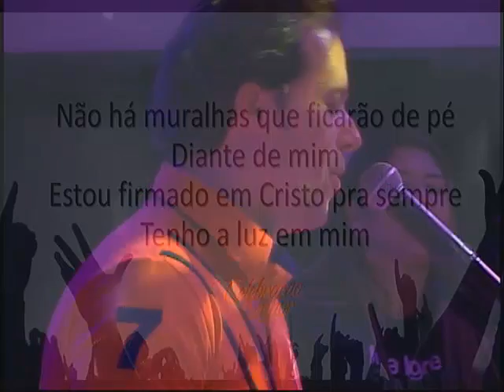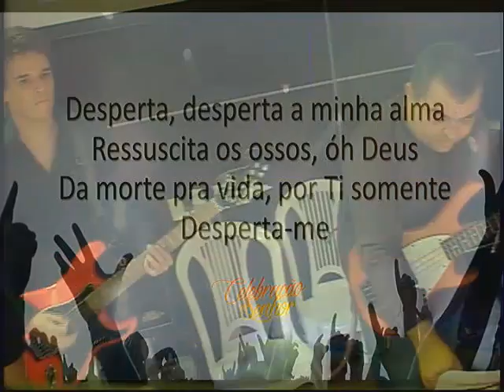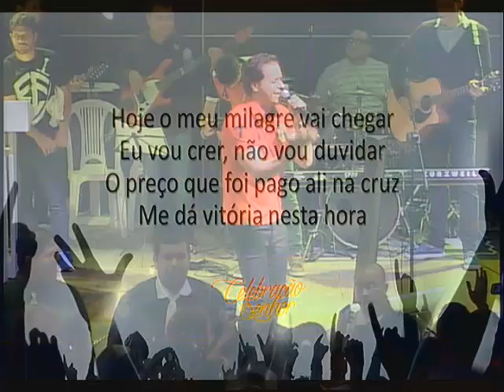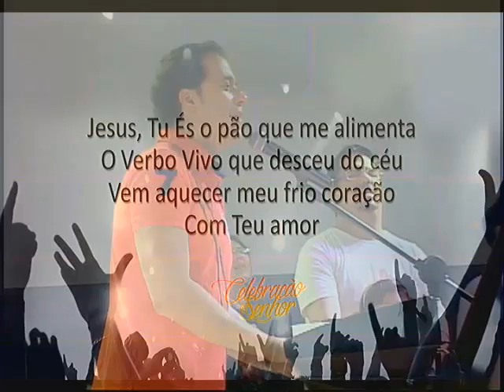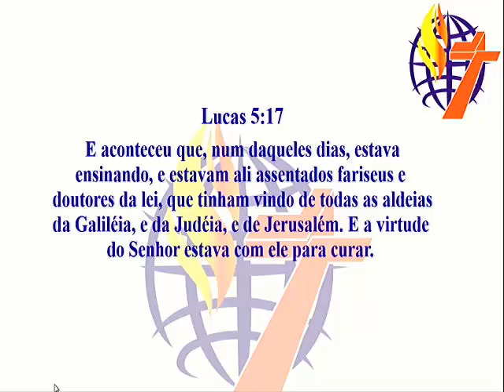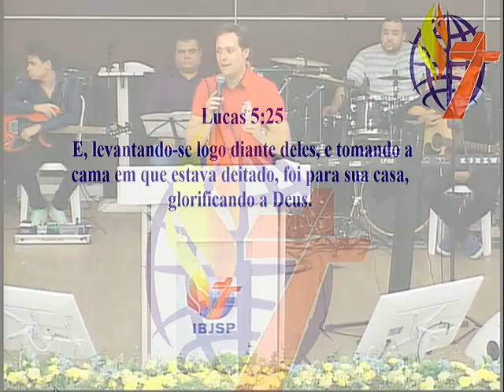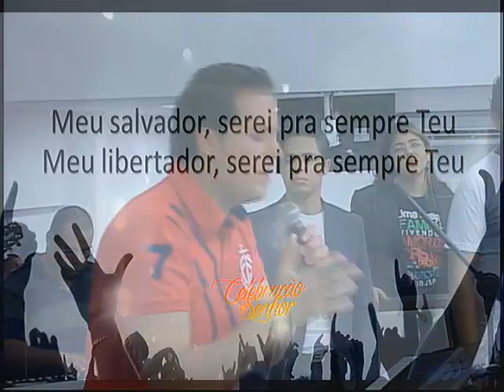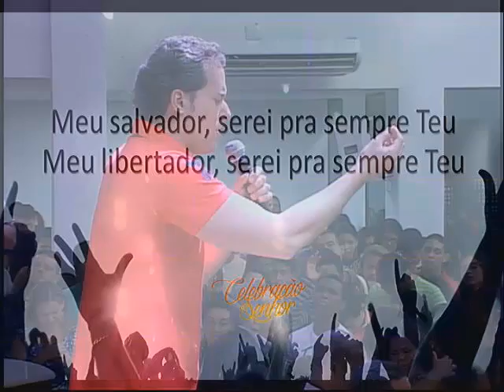André Valadão - "Celebrando ao Senhor" // 08/02/15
André Valadão - Celebrando ao Senhor!

Nossa programação ao vivo:

DOMINGO: 10h e 19h – Celebração da Família
DOMINGO: 17h - Base Kids (Crianças)
QUARTA: 19h30 – Noite das Maravilhas
SEXTA: 19h30 – Noite da Unção
SÁBADO: 19h – TOPO (Jovens e Adolescentes)

Novos Começos:
Queremos cuidar de você! Se você entregou sua vida para Jesus pela primeira vez ou está se reconciliando com Cristo. Clique no link abaixo, preencha seus dados e saiba:  Aqui é o lugar para ser amado!
Exerça Generosidade!

Razão Social: Igreja Batista do Jardim São Paulo
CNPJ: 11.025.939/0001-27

Banco: Bradesco – Agencia: 3453-3 – C/C: 18.353-9
Banco do Brasil – Agência: 2889-4 – C/C: 10.705-0
Banco: Itaú – Agência: 0364 – C/C: 22980-7
Baixe o APP – IGREJA DA FAMILIA – Aqui!